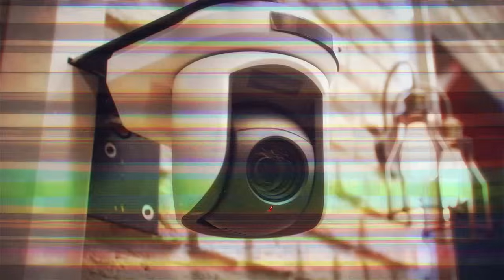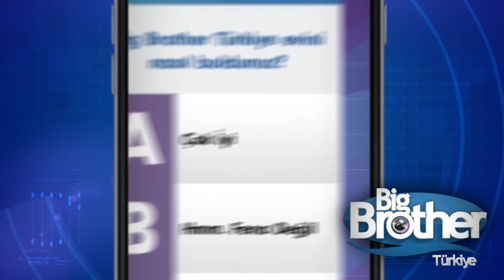Big Brother Türkiye | 69. Bölüm | 19 Ocak 2016 | Salı | Akşam Yayını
Big Brother Türkiye Bölüm 69

70. BÖLÜMÜ İZLEMEK İÇİN 👇🏻👇🏻👇🏻

1999 yılından bu yana İspanya, İngiltere, Avustralya ve Amerika’da defalarca ‘En İyi Reality Şov’ programı seçilen ve tam 15 yıl Amerika’da ‘en çok izlenen program’ olarak birincilik tahtından inmeyen ‘Big Brother’ Türkiye’de...

Bugüne kadar 120 ülkede, 320 sezondan fazla yayınlanan, sadece 2014 yılında dünyada 60 milyon kişi tarafından izlenen ‘Big Brother Türkiye’ için, 3 bin metrekarelik bir alanda, Türkiye’de bugüne kadar kurulmuş en büyük program stüdyosu hazırlandı.

REKOR ÖDÜL BİR MİLYON LİRA

‘Big Brother Türkiye’ için başvuruda bulunan 30 bini aşkın kişiyle tek tek görüşüldü. Aynı evde yaşayacak ve daha önce birbirini hiç görmemiş 8 kadın, 8 erkek 16 kişi belirlendi. ‘Big Brother’ evinden 100 günün sonunda birinci çıkacak kişi için rekor ödül ise 1 milyon lira olarak açıklandı.

KURALLARI BIG BROTHER BELİRLER

16 kişilik ev halkı, ‘Big Brother’ın kendilerine verdiği görevleri her koşulda yerine getirmekle sorumlu. Big Brother’ın kimi zaman akıl sınırlarını zorlayan, aksiyon ve aldatmaca dolu oyunlarına karşı pozitif rekabet içinde başarıyla çıkmaya çalışacak ev halkının dış dünya ile hiçbir teması olmayacak.

Ev halkı 100 gün boyunca her yeni güne, bu evde tek kural koyucu olan ve bu kurallarını her an değiştirebilme gücü bulunan Big Brother’ın görevlerini başarıyla yerine getirmek için başlayacak. Ancak pek tabii her hafta bir yarışmacı evden ayrılmak durumunda kalacak ve evden kimin gideceğine izleyicinin SMS oyları karar verecek.

YARIŞMACILAR (Alfabetik Sırayla)

- Alphan Yuvalı
- Arsel Şentürk
- Çağla Çoban
- Demir Kırılmaz
- Emrah Karakaş
- Funda Güven
- Gökçen Yurt
- Gülşen Dinçer
- Hüseyin Kantarcı
- İdil Naz Kaluç
- Oktay Yavuzarslan
- Onur Aydemir
- Rezan Denizmen
- Seda Gümüşçü
- Sinan Aydemir
- Tuğra Özer
- Yasin Özegemen

BIG BROTHER TÜRKİYE EVİ

- Yarışmacıların fit kalmasını sağlayacak olan bir spor salonu
- Bir kapalı yüzme havuzu ve etrafında bahçesi
- İçinde oturma grubu da bulunan bir kış bahçesi
- Evin lideri için son derece lüx dizayn edilmiş bir suit
- Mutfak
- Kiler
- Kadınlar ve erkekler için ayrı ayrı bölümlerde inşa edilen tuvaletler, duşlar ve giyinme odaları
- Kadınlar ve erkekler için ayrı yatak odaları
- İçinde şömine başı ve toplantı alanı olmak üzere iki ayrı oturma grubu bulunan çok geniş bir salon
- Big Brother ile görüşme odası
- Big Brother’ın verdiği tüm görevlerin yerine getirileceği ve kıyasıya bir mücadelenin yaşanacağı 800 metrekarelik arenadan oluşuyor.

‘BIG BROTHER TÜRKİYE’ EVİNİN KAMERA ARKASI

- ‘Big Brother Türkiye’ stüdyosunda; renkli gece çekimi yapabilen 5 kamera, 21 gizli kamera ve 2 Jimmy jib ile birlikte toplam 110 kamera bulunuyor.
- 180 kişilik teknik ekip görev alıyor.
- Çalışanlar ve tedarikçilerle birlikte bu rakam 300 kişiyi geçiyor.
- 120 mikrofonun kullanıldığı ‘Big Brother Türkiye’ evi 30 monitörden takip ediliyor.
- 8 ay geceli gündüzlü süren yoğun bir çalışmanın ardından hazırlanan ‘Big Brother Türkiye’ evinin büyüklüğü 3 bin metrekare.
- Ayrıca Gala ve günlük yayınların yapılacağı stüdyo ise 1000 metrekare.
- ‘Big Brother Türkiye’ evinin aydınlatması için, 5 bin metre led ışık kullanıldı.
- Evin içinde kullanılan kameraları kayıt merkezine bağlamak için 7 bin metreden fazla kamera kablosu kullanıldı. Ayrıca, 9 bin 400 metre görüntü kablosu, 7 bin 400 metre elektrik kablosu, 2 bin metre ses kablosu ve 8 bin 200 metre de data kablosuyla birlikte toplam 35 bin metre kablo döşendi.
- ‘Big Brother Türkiye’ evi için içerik, dekor ve teknik ekipten oluşan 30 kişilik ekip dünyadaki tüm Big Brother evlerini gezdi ve bu evlerde kullanılan tüm yenilikleri bir araya getirdi.

Big Brother Türkiye tüm bölümleri ve birbirinden özel videolarıyla Big Brother Türkiye youtube kanalında sizlerle...